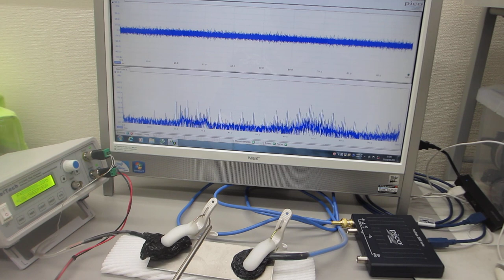超音波を利用した「振動計測技術」（基礎実験）